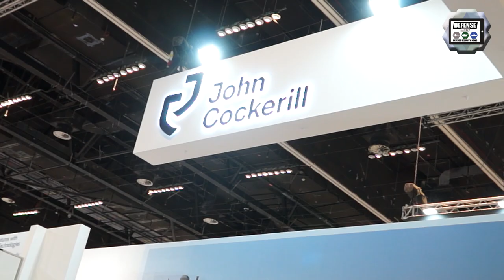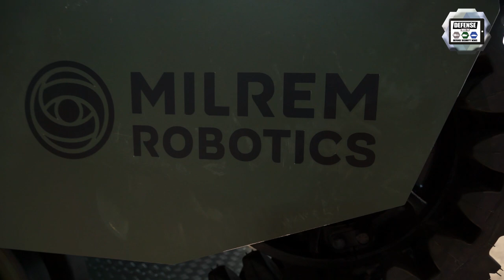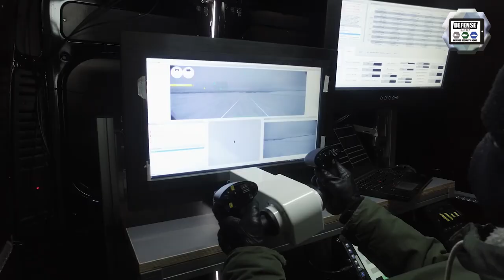IDEX 2021 MILREM and John Cockerill unveils new unmanned light tank defense exhibition Abu Dhabi UAE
At IDEX 2021, defense exhibition in Abu Dhabi, UAE, Belgian company John Cockerill and Estonian company MILREM have signed an MoU (Memorandum of Understanding) to develop and manufacture a new unmanned light tank using the MILREM tracked robot fitted with a CPWS II unmanned weapon station from John Cockerill.

Marketing and advertising for Defense & Security Industry and Exhibitions